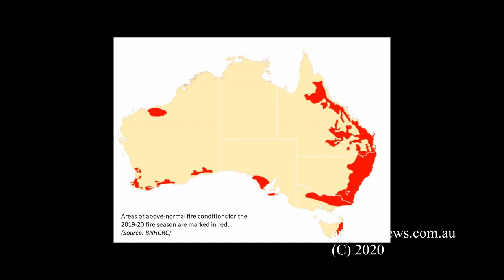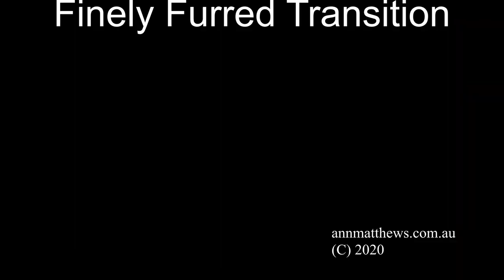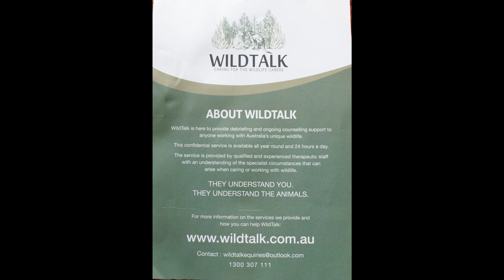Bennett's Wallaby Tips and Tricks to Assist a New Australian Wildlife Rehabilitator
We have included some tips and tricks and common issues surrounding rehabilitation of the Bennett's Wallaby, based on our experiences. We hope this can provide you with some fundamentals and welcome any constructive feedback. Please be mindful that this video is not exhaustive.